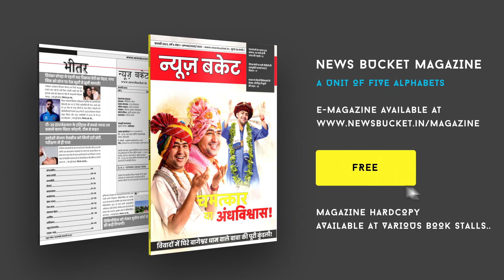पीएम के गढ़ में अखिलेश की दहाड़, कहा वाराणसी में खोज रहा हूं क्योटो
दो दिवसीय दौरे पर पहुंचे सपा मुखिया अखिलेश यादव ने संकट मोचन दरबार में मत्था टेका। इसके बाद अस्सी पर पप्पू की चाय की अड़ी पहुंचे। यहां चाय की चुस्की ली और लोगों से बात की। इस दौरान सरकार पर तीखा हमला किया। अखिलेश गुरुवार की शाम वाराणसी पहुंचे। उन्होंने संकट मोचन मंदिर में दर्शन-पूजन किया। इस दौरान महंत से भेंट की। दर्शन-पूजन के बाद पूर्व मुख्यमंत्री अस्सी पर पप्पू की चाय की दुकान पर पहुंचे। यहां चाय की चुस्की ली और लोगों से बात की। उन्होंने सपा को हिंदू विरोधी बताने वाली बीजेपी पर तीखा प्रहार किया। कहा कि जो समाजवादी पार्टी को हिंदू विरोधी बताते हैं वे खुद हिंदू विरोधी हैं।